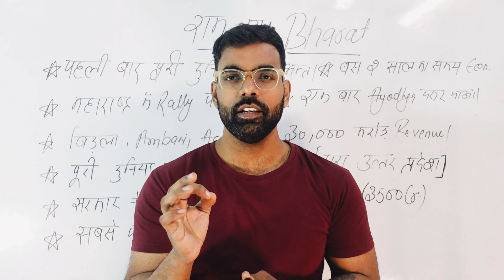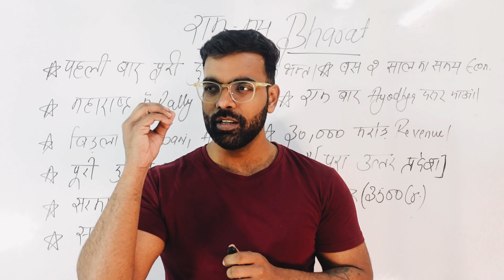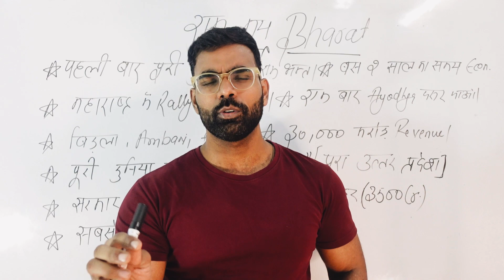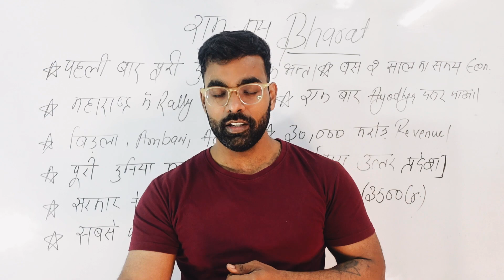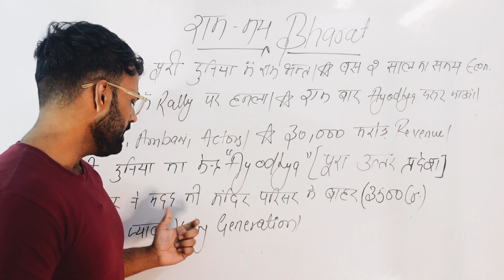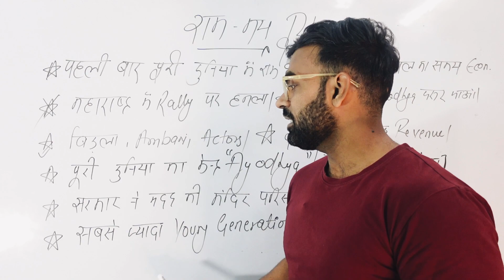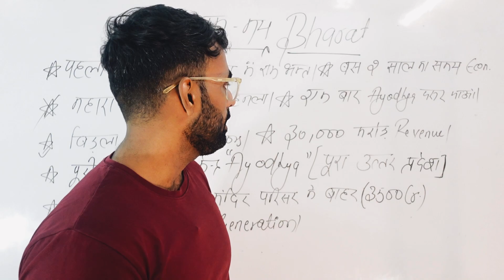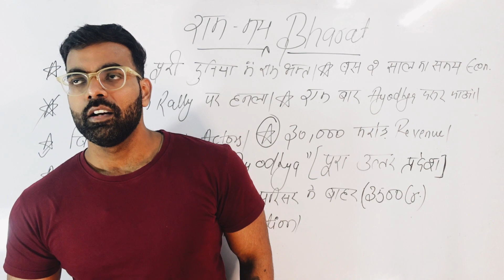राम मंदिर | Attack On Hindu Rallys In Mira Road